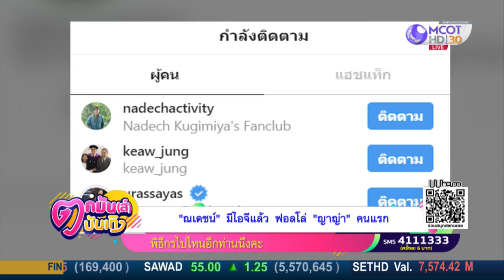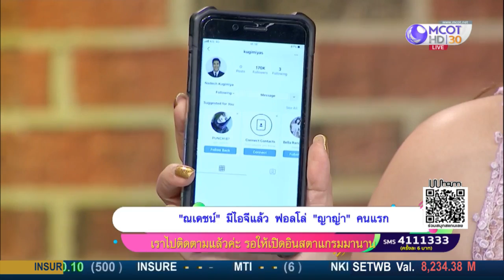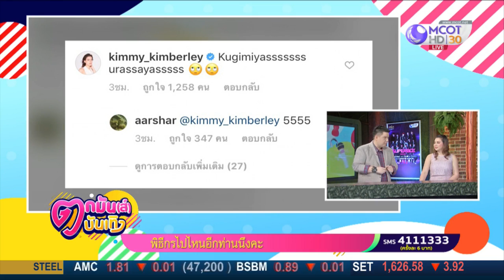ณเดชน์ IG รายการตกมันส์บันเทิง 25 ก ย 2562